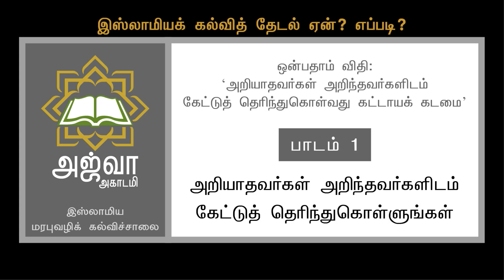விதி 9 பாடம் 1 அறியாதவர்கள் அறிந்தவர்களிடம் கேட்டுத் தெரிந்துகொள்ளுங்கள்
இஸ்லாமியக் கல்வித்தேடல். ஏன்? எப்படி?

விதி 9
பாடம் 1
அறியாதவர்கள் அறிந்தவர்களிடம் கேட்டுத் தெரிந்துகொள்ளுங்கள்

பாடநூல்:
கல்வித்தேடலின் அடித்தளங்களை ஊன்றுதல்
நூலாசிரியர்:
அஷ்ஷெய்க் முஹம்மது உமர் பாஸ்மூல், பேராசிரியர், உம்முல் குறா பல்கலைக்கழகம், மக்கா முகர்ரமா

வகுப்பாசிரியர்:
அபூநசீபா எம்.எஃப்.அலீ B.A. (இஸ்லாம்)

நாள்: 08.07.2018 நேரம்: காலை 10 மணி
இடம்: அஜ்வா அகாடமி, திருச்சி
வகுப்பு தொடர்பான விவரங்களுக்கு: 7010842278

aboo naseeba